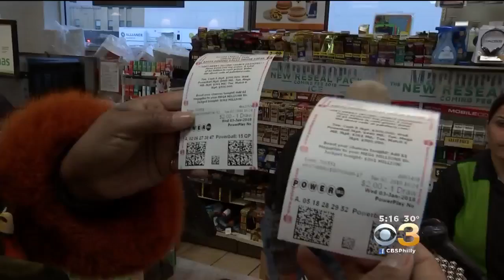Despite The Cold Weather, The Region Is Under Lottery Fever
Despite the cold weather, the region is overcome with lottery fever as the jackpot has reached $418 million.